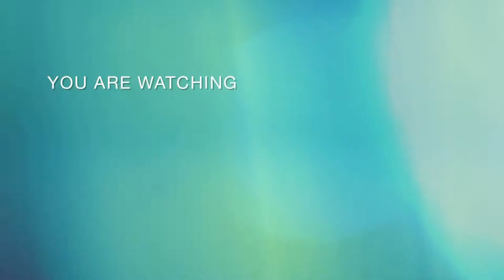Marionettentheater | Friedrichsplatz | Kassel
film 8 doc15
Am Friedrichsplatz  Königsstraße / friedrichsplatz  in Kassel  nähme ruruhHaus das Welcome Center in Kassel.
Da traf ich den netten  Puppenspieler aus Chile mit Jose . Der mit seiner Holzpuppe Kunst darstellte und ein Bild  malte ...das fand ich sehr charmant.
Bewusst habe ich den  Künstler nicht gefilmt, da er sehr zurückhaltent war.
Deshalb nur die Holzpuppe José .